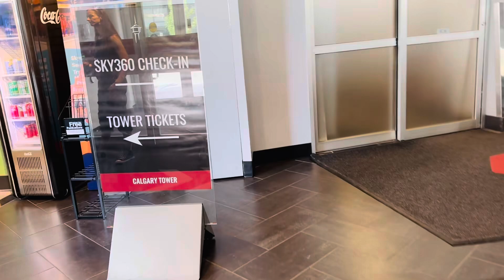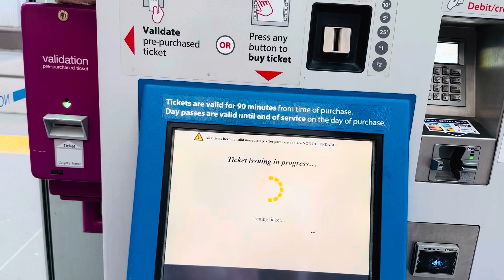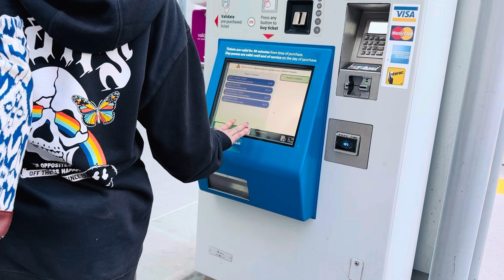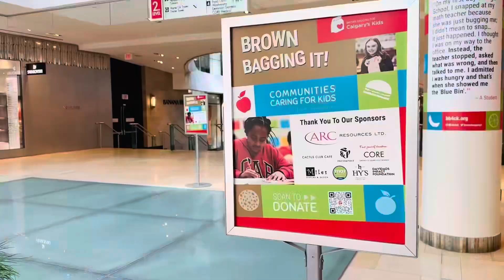A Day in Calgary